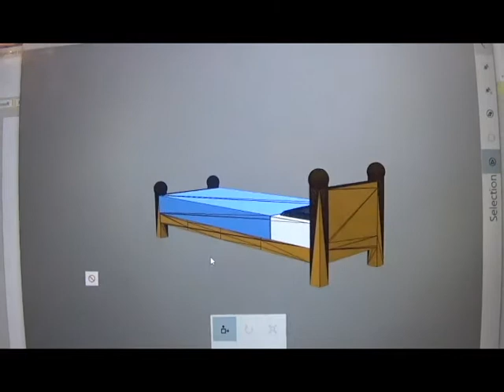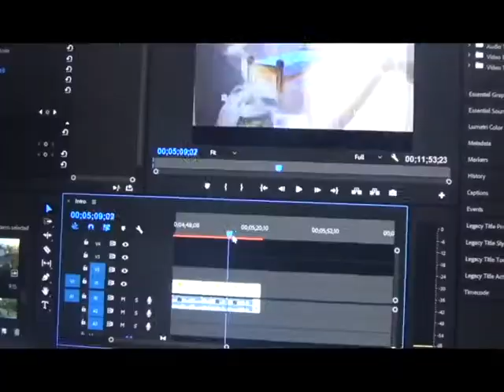A Day In The Life Of Autism | Spring Edition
Hi guys! This is Alexa. This will be my very first day in the life video. If you have any questions or requests for me, please comment them down below.